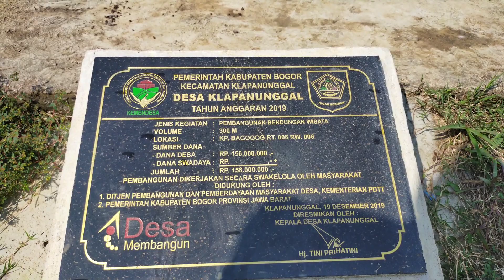GUNUNG KAPUR KLAPANUNGGAL, CILEUNGSI. BOGOR || Bekas tambang jadi wisata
Gunung kapur Klapanunggal adalah salah satu wisata alam Bogor terbaru yang lagi hits saat ini. Lokasi nya ada di Cileungsi, Bogor. Bekas tambang yang jadi destinasi wisata ini tidak salah jika dijadikan salah satu list untuk berlibur kalian.😊